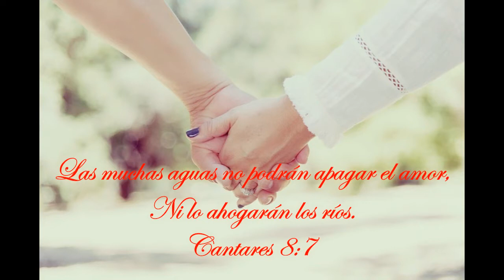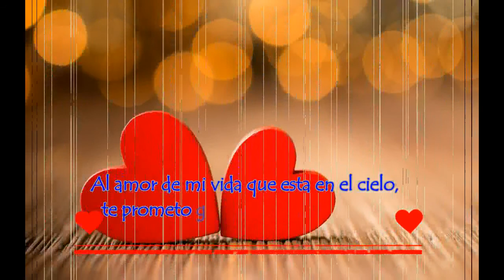Esmeralda y Guadalupe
19 aniversario de bodas